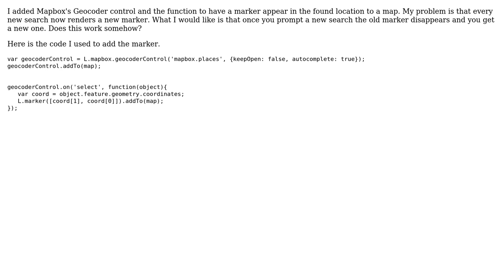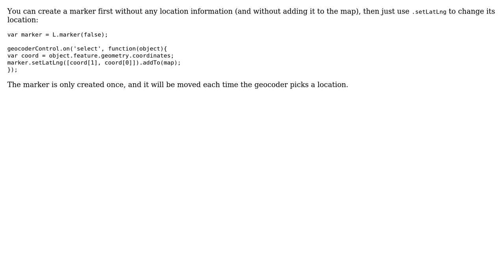GIS: Mapbox Geocoding and dropping single marker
With thanks & praise to God, and with thanks to the many people who have made this project possible! You are responsible for your own actions.